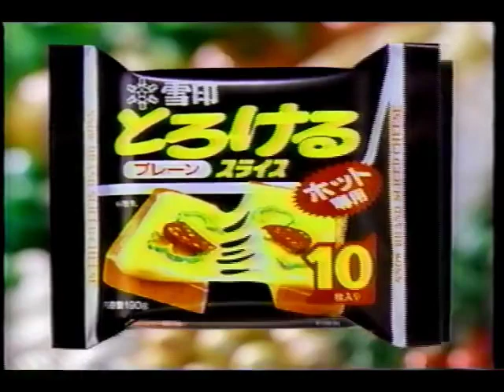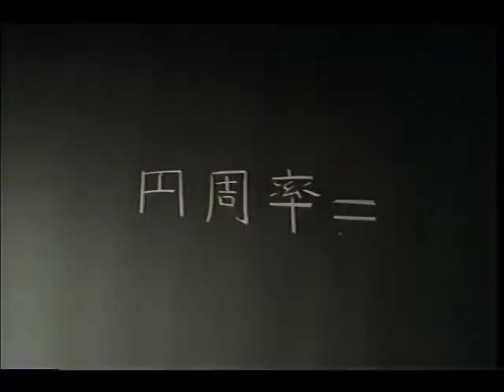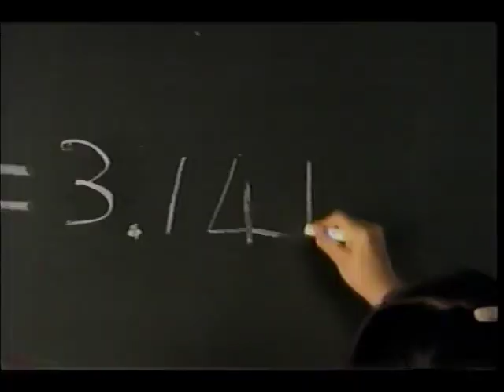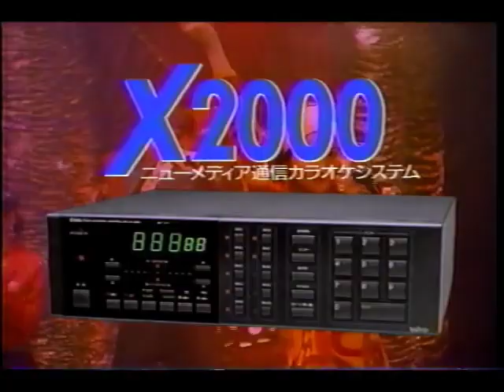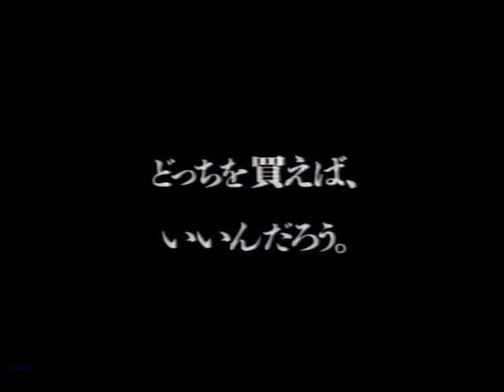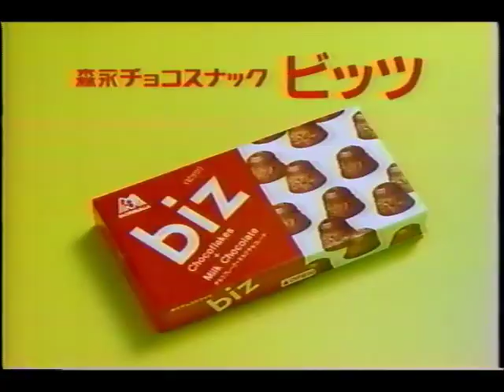1994年1月頃のCM その2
日本船舶振興会／マテル・ロングヘアースターバービー／マテル・おしゃれペイントバービー／小僧寿しチェーン・博多めんたい寿し／雪印・とろけるスライス／エポック・エキサイトステージ94／エポック・シルバニアファミリー赤ちゃん広場の大きな樹のお家／永谷園・Jリーグカレー／グリコ・ビスコ／グリコ・アーモンド＆マカダミア／映画・ドラえもんのび太と夢幻三剣士／福武書店・進研ゼミ／遊園ラス／コクヨ・ロングランデスク／ネスレ・ミロ／ABNスキースクール／旭松・生みそずい／ライオン・ソフトインワン／タイトー／タイトー・X2000／ケンタッキー／学研／ライオン・クリニカ／ライオン・植物物語／森永・チョコボール／森永・ビッツ／番宣・夢のレディースゴルフマッチ／ABNスキースクール／荻原製作所／全国の空もよう／住友生命・どくしん時代／トヨタ・ソアラ／ミスタードーナツ／番宣・ニュースステーション